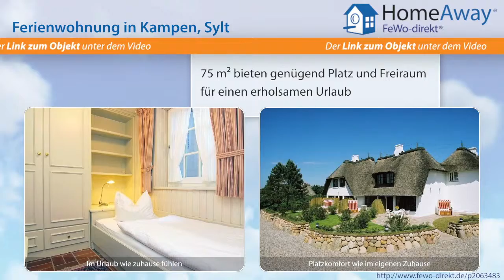Ferienort Sylt: Sehr gut ausgestatteter und liebevoll dekorierter - FeWo-direkt.de Video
Ferienwohnung im Ferienort Sylt Sylt für 4 Personen :
Drei Ebenen für entspannte, lässige Ferien mitten in Kampen: Der Wohnbereich mit der integrierten, komplett eingerichteten Küche ist in diesem Mittelhausteil sehr gut ausgestattet und liebevoll dekoriert. Die gesamte Gestaltung überzeugt durch fröhliche Farbgebung bei Möbeln, Einbauten und Accessoires. Über eine Wendeltreppe gelangen Sie in ein reizendes, mit einem Doppelbett ausgestattetes...